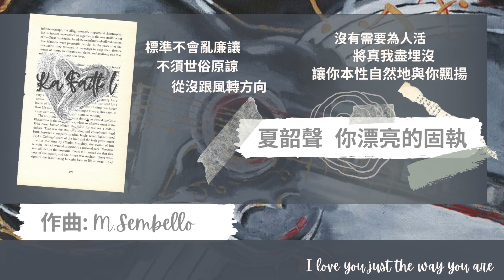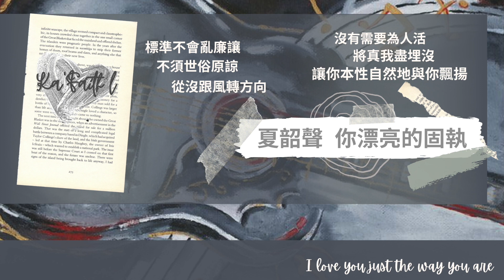夏韶聲 你漂亮的固執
作詞：林振強
作曲：M.Sembello
編曲：Richard Yuen

沒有改你舊模樣 不須製造形象
為了所信絕無後退與欺場
不管謊語極瞭亮 虛假似是時尚
人來得真 人才能舒暢

沒有需要為人活 將真我盡埋沒
讓你本性自然地與你飄揚
標準不會亂廉讓 不須世俗原諒
從沒跟風轉方向

愛你辦事從無賣帳
I love you just the way you are
你固執得真漂亮 縱使不獲原諒
都不變換模樣

在這堆砌劇場上 虛假壓在頭上
但你竟會願攜實況去登場
專家斥你亂衡量 始終你亦同樣

從沒跟風轉方向

都不變換模樣

都不變換模樣
不變換模樣